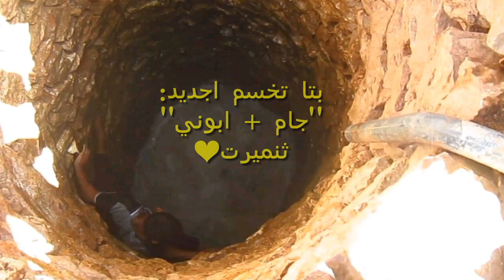بليـز لاش -ستومزابت "تيرست"